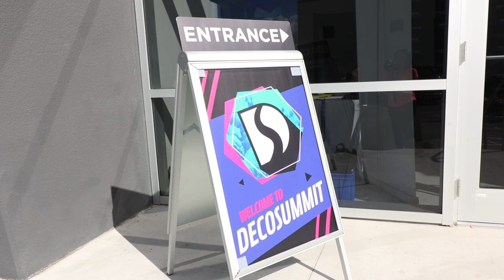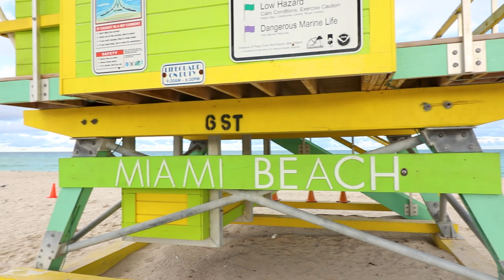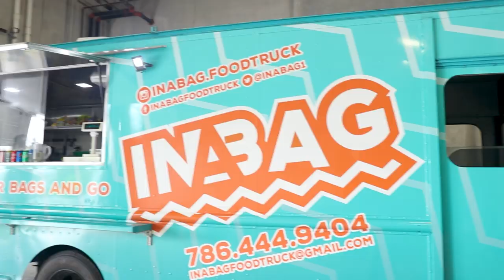My 1st Conference Invite! DecoSummit 2019 🌴 MIAMI VLOG | SEWING REPORT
DecoSummit is an educational conference in Miami, FL for decorated apparel pros with 40+ seminars and hands on training in machine embroidery, digitizing software, operating a small business, custom fashion, and social media. I was invited to teach a class on beginner sewing and speak on a panel. Here's a firsthand look at my experience!

SHOW THESE PEOPLE SOME LOVE!

EBATES - earn cash back for shopping at over 2,500 stores!

MY SEWING MACHINES:

(comes w/accessories!)

Eversewn 6-pc Accessory Quilting Foot Kit Low Shank

Thank you to EverSewn for providing Sewing Report the Sparrow 25 used in our videos!

ABOUT SEWING REPORT:
Discover your love of sewing, crafts + DIY projects 💗 Here you'll find beginner to intermediate sewing tips + tutorials, sewing machine & product reviews / how-to's + documenting my creation process - anything from quilting, sewing clothes, machine embroidery, building dollhouses, home decor, easy art, to paper crafts.

See new policy: Free products ≠ guaranteed coverage, companies/brands don't get editorial input on content.

decosummit miami embroiderymachines All content provided on Sewing Report channel/social media platforms is for informational/entertainment purposes only. The owner of Sewing Report makes no representations as to the accuracy or completeness of any information on this site or found by following any link on this site.